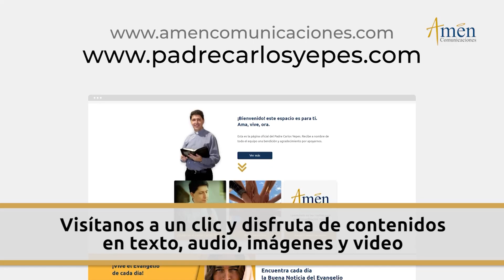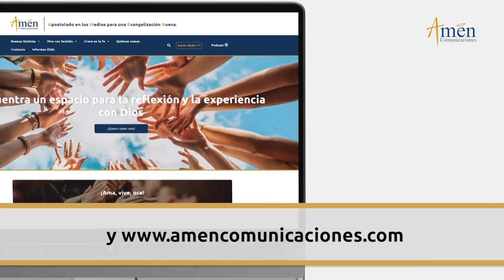Santo Rosario en Audio l Misterios de Luz l Amen Comunicaciones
👉Misterios Luminosos